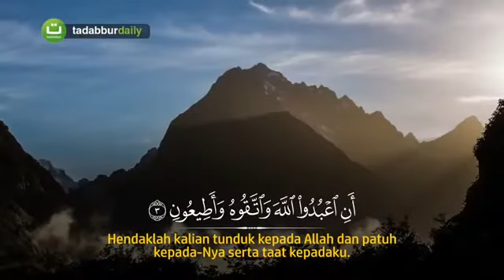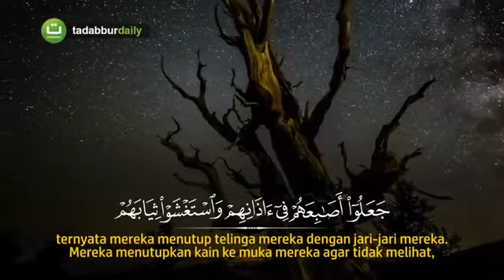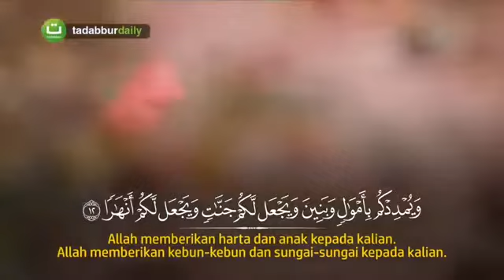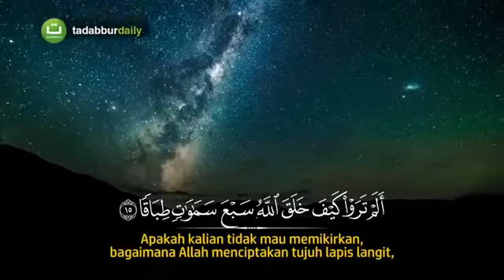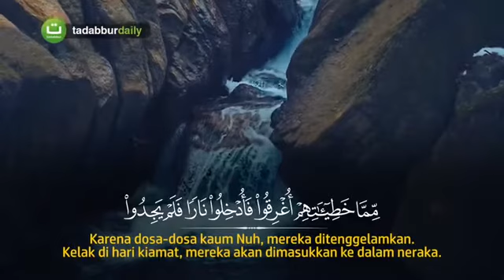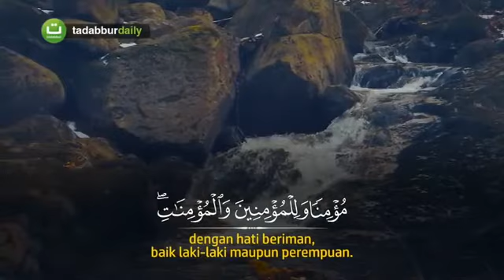{71} Nuh surah || full